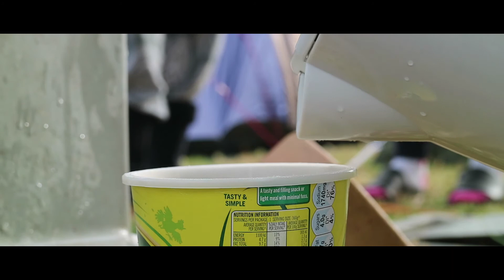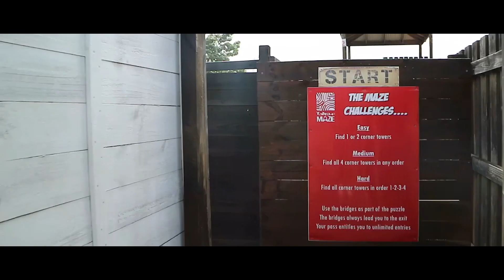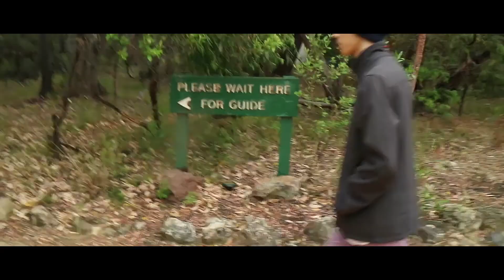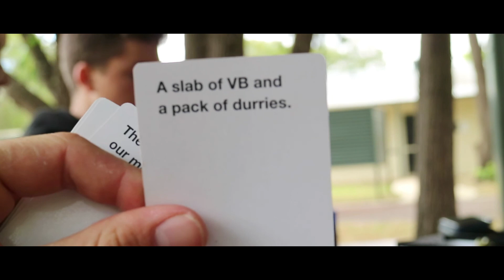My Road Trip Movie | Part 2 - Wheres Daniel??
In part 2 a simple maze game turns into warfare and we lose a solider in battle...Daniel.

Andrew Applepie - Waltz Of Despair feat. Bjurman
Listen to ► Andrew Applepie on other platforms:

Oatmello - just checking in
Listen to ► oatmello on other platforms:

Keepitinside - poetry
Listen to ► keepitinside on other platforms: